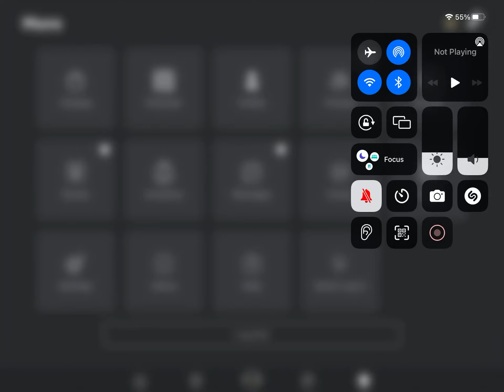I made a group